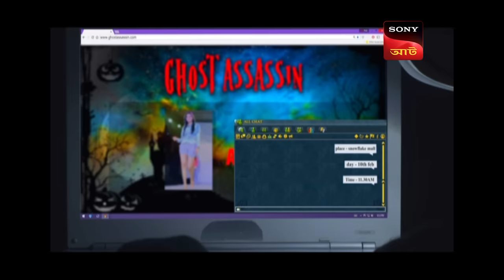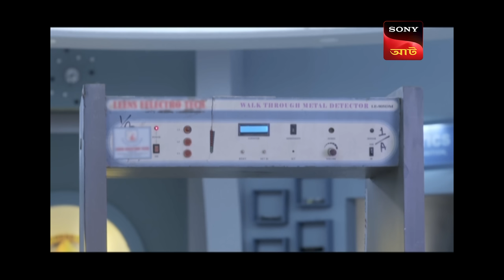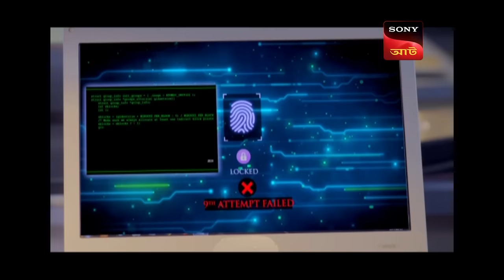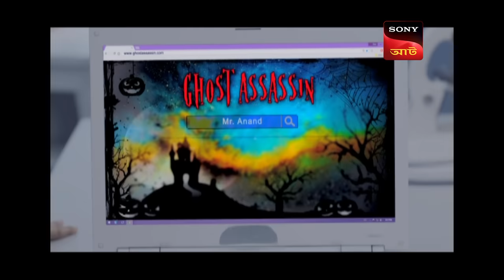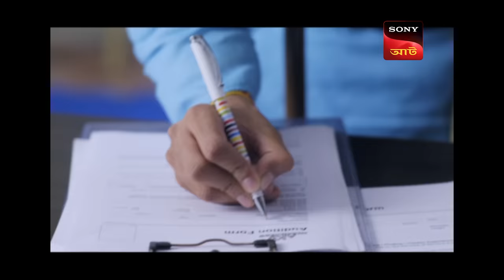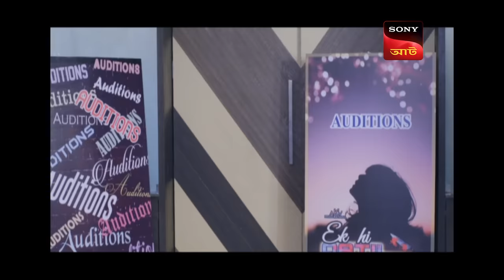An Inaudible Gunshot | CID (Bengali) - Ep 1409 | Full Episode | 25 June 2023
Episode 1409: An Inaudible Gunshot
Kyra is a well-known actress who once attended a mall's grand opening ceremony. In the mall, an unknown assailant shoots Kyra. Kyra was slain by a phantom gun, according to Team CID. Will ACP Pradyuman and his squad be able to track down Kyra's killer?